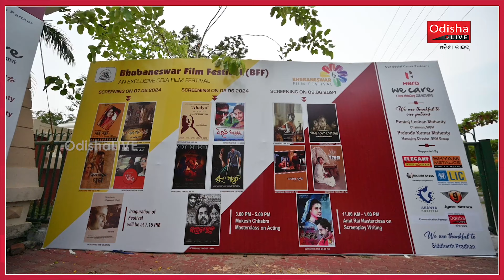Sukant Rath, Actor - Bhubaneswar Film Festival (BFF) Wrap | Post Event Talk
The 3-Day BhubaneswarFilmFestival, 7-9 June 2024, at JayadevBhawan, Bhubaneswar witnessed high enthusiasm among cinema lovers & general audience with screening sessions going houseful.

The event boasted a distinguished faces from Odia & Mumbai film fraternity like Directors KetanMehta and PrashantaNanda, Cinematographer & Director AKBir, Actor & Producer DeepaSahi, Actor & Director, NationalSchoolOfDrama (NSD) ChittaranjanTripathy and renowned author Pratibha Ray.

A scholarly publication, titled "Odia Cinema@90," was launched at the festival. This collection of essays, written bilingually, explores different aspects of Odia filmmaking, marking nine decades of the industry's voyage since its beginning in 1936.

Bollywood Casting Director and Filmmaker MukeshChhabra and Filmmaker OMG2 fame AmitRai hosted 2 masterclasses on Acting and Screen Writing respectively. The sessions were attended by budding actors and filmmakers of the region.

Veteran personalities like Actress Namrata Das, Cinematographer Surendra Sahu, Music Director Mohammad Mushir, Lyricist Sachi Mohanty & Makeup Artist Samaresh Pal, were felicitated during the event for their enormous contribution to Odia Film industry.

OdishaLIVE supported the event as the CommunicationPartner.

The event was hosted under the banner of Bhubaneswar Film Circle with the organisers namely Sanjoy Patnaik, Filmmaker, Subash Sahoo, Bollywood Sound Designer, Sukant Rath, Actor, and Ashok Palit, Film Critic.

An OdishaLIVE Web Production.